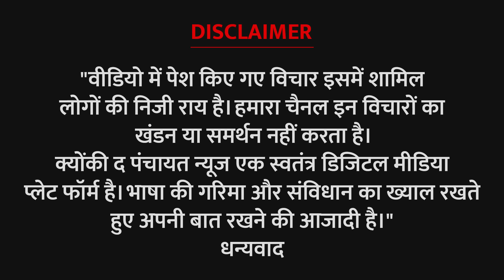Bermo के मुसलमान ने Anup Singh से पूछा हमारे यहां का मंदिर अब तक क्यों नहीं बना ?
A Muslim from Bermo asked Anup Singh why the temple in our area has not been built yet?